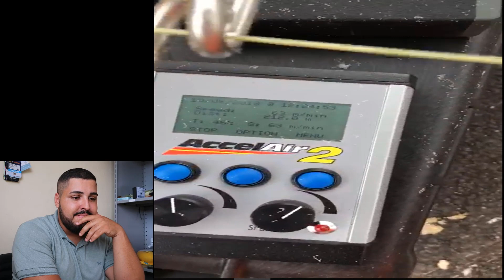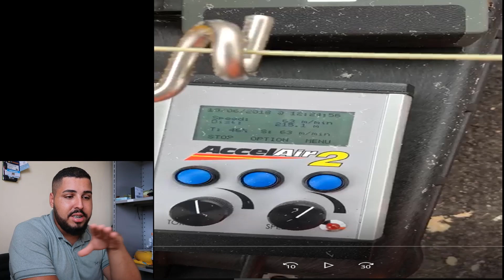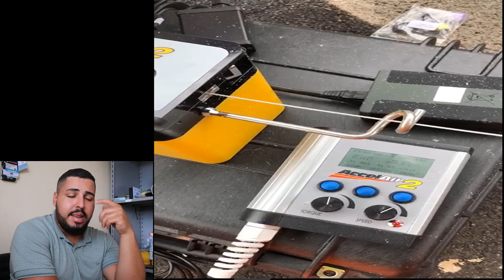A FIBRA ÓPTICA É SUBTERRÂNEA NA INGLATERRA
Contato para novas parceiras